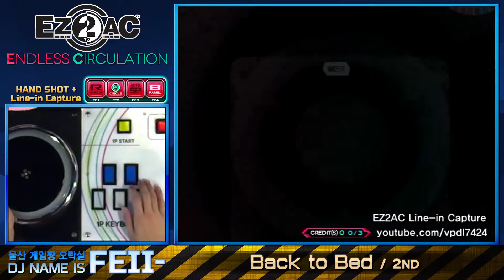[EZ2AC : EC] 5Street - (9) Back to Bed [HD]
Comment : 콤보 있기가 SHD 패턴보다 더 어렵네요;;

[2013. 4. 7] "이지투 아케이드 : 엔들리스 서큘레이션"
이지투디제이 시리즈.